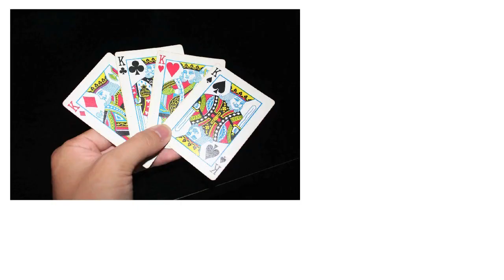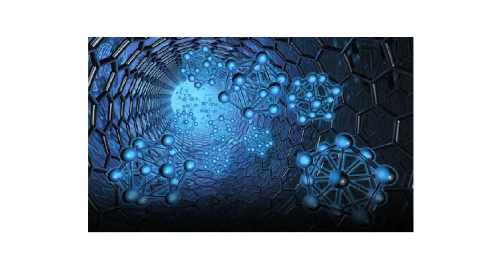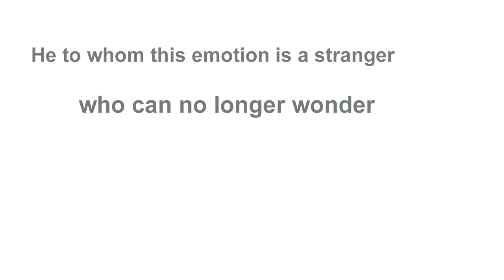Religion in Games - II: How Games Can Explore Faith - Extra Credits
Why haven't we really seen any video games that deal with faith and spirituality on a deeper gameplay level than just naming characters after gods?